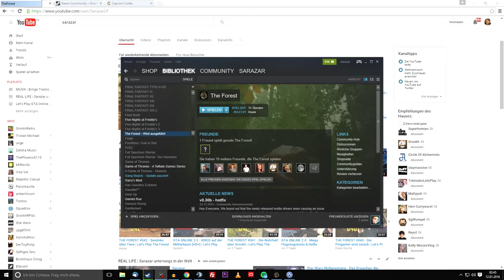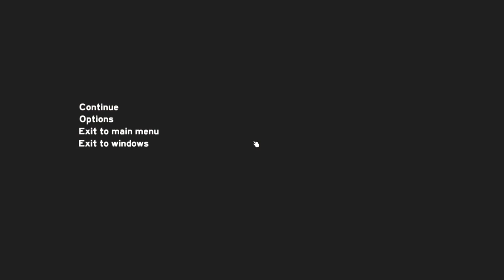THE FOREST #049 - Flucht aus der Riesenhöhle | Let's Play The Forest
«THE FOREST»
Open World Survival von Endnight Games(2015)
Plattform: PC
USK-Einstufung: Nicht bewertet (Unsere Empfehlung: Ab 18 Jahren)

«HINWEIS»

Wenn dir das Spiel gefällt, unterstütze die Entwickler und kaufe dir den Titel oder die Serie im Original